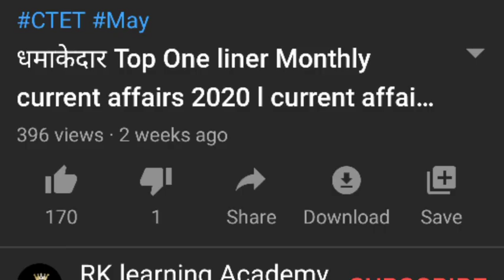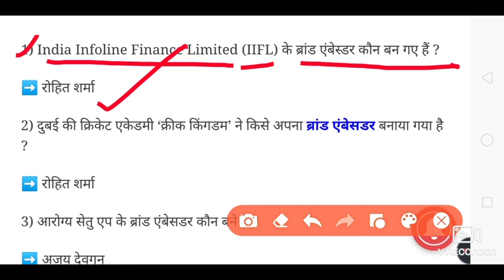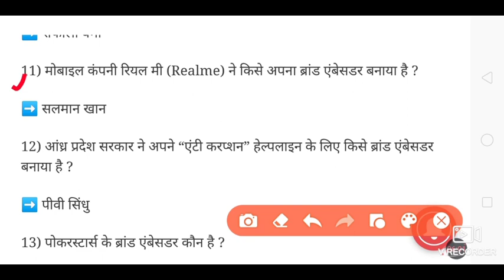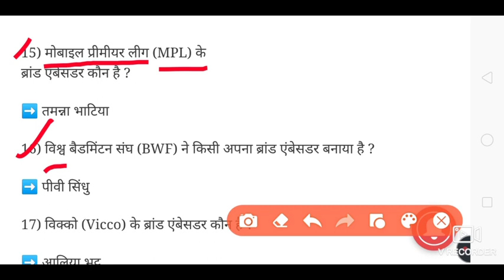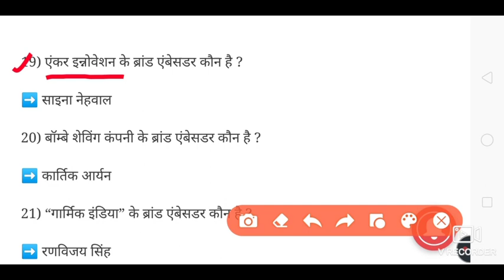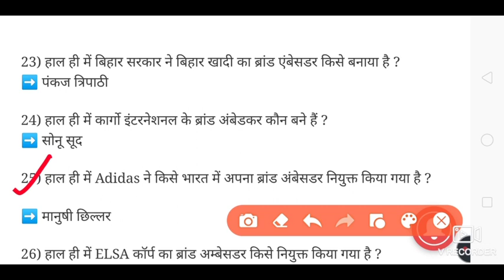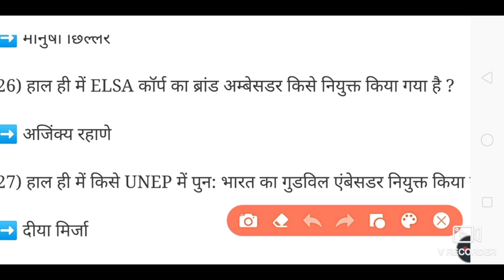Brand Ambassador 2020 l ब्रांड एम्बेसडर 2020 current affairs 2020 l RK learning Academy